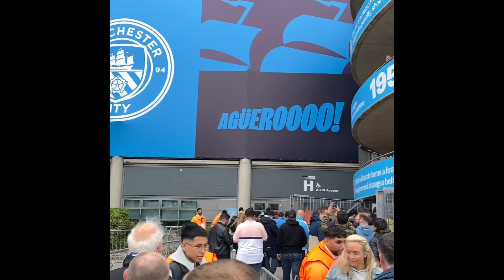Manchester City vs Real Madrid - An absolute masterclass - 4-0 City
What a performance, that football was like, nothing ever played on this planet before. What a performance. Istanbul here we come 💙